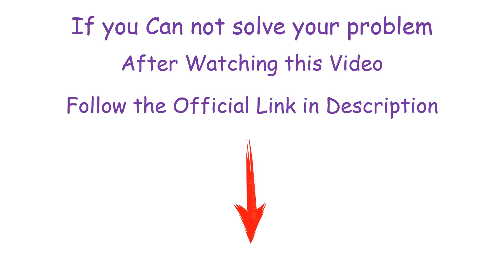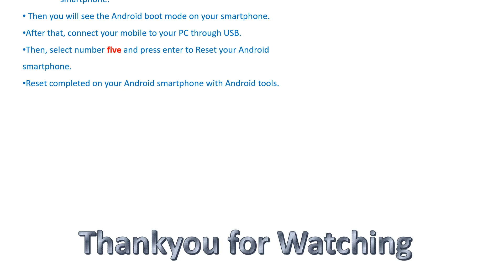How to Hard Reset Lenovo K13 Note– Pattern Unlock